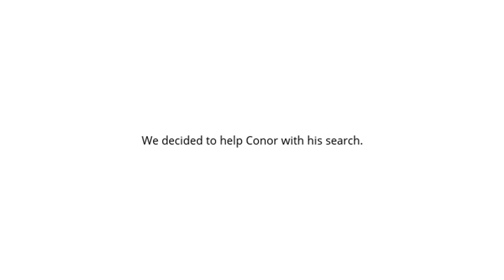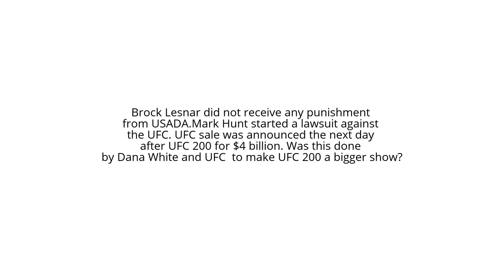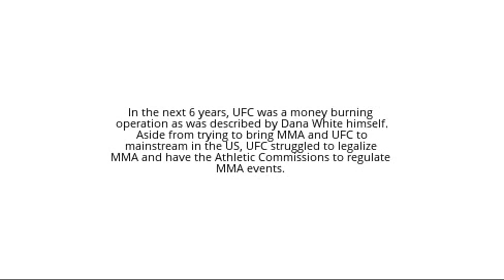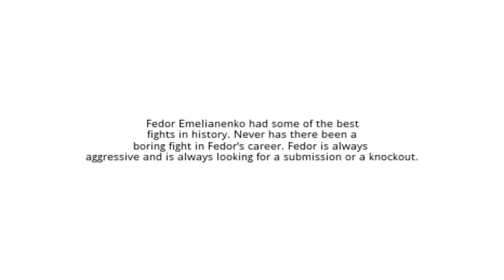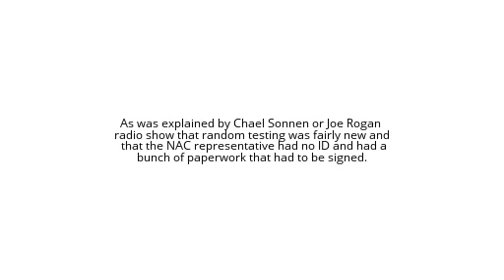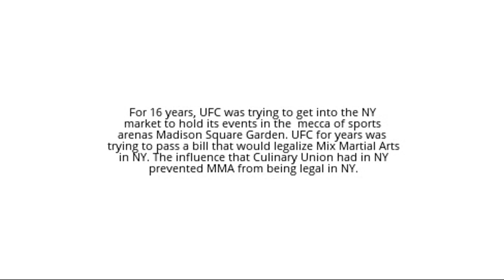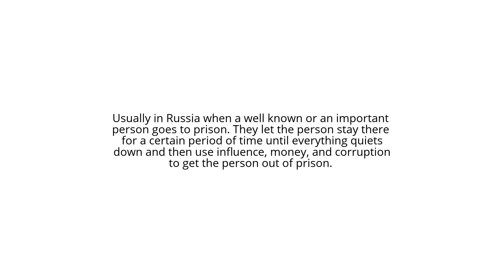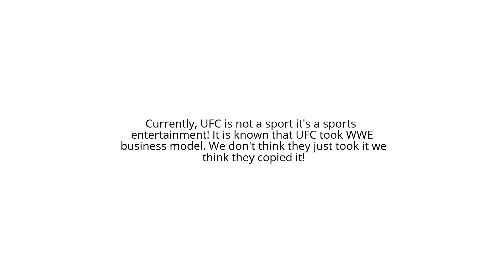Subscriber Challenge! We need to get 1000 subscribers by New Year!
We started a subscriber challenge to get 1000 subscribers by new year!